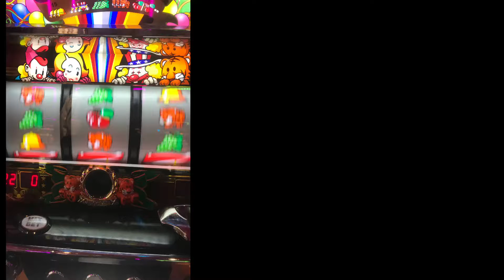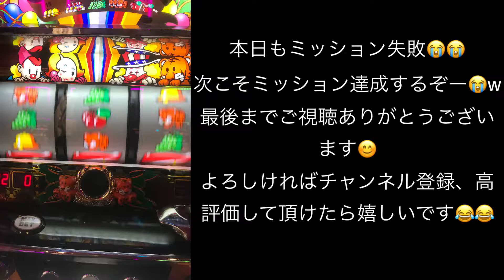マイジャグIII2分20秒間チャレンジとその後…ww